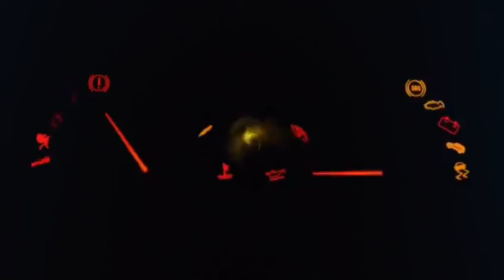AS MELHORES VIATURAS DO MUNDO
COMPARTILHAR

O CANAL RIKELME STATUS É UM CANAL DE AUTOMOBILISMO!!
ESPERO QUE UM DIA MEU CANAL SE TORNER UM GRANDE CANAL DE AUTOMOBILISMO 👊🔥❤️

ESPERO QUE VOCÊS GOSTEM DO MEU CONTEÚDO 👊🔥❤️